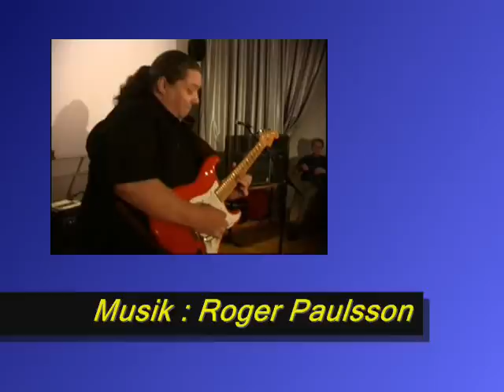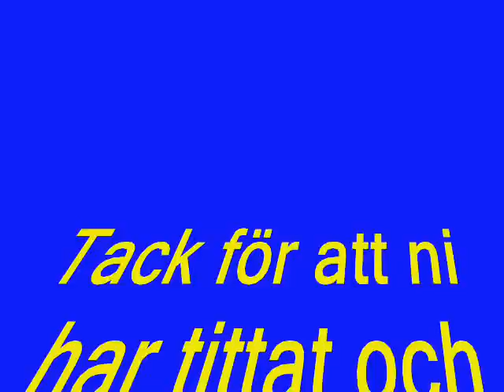Degeberga veteranmarknad våren 2013 Del 3/4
Produserat av : 52frittes Home Studios
Back Track  : Roger Paulsson
Foto : G Månsson
Regi : 52fritte